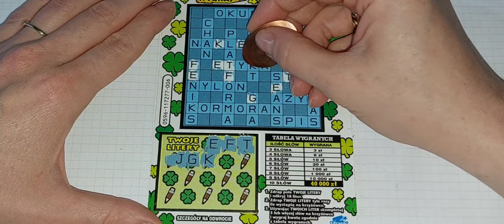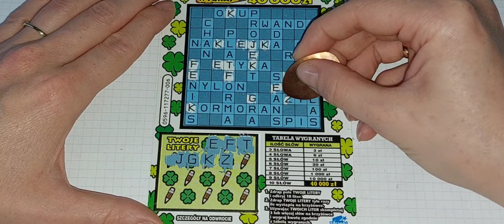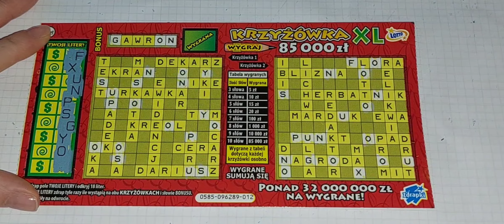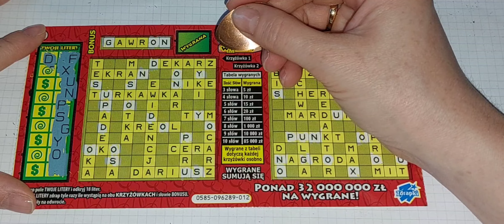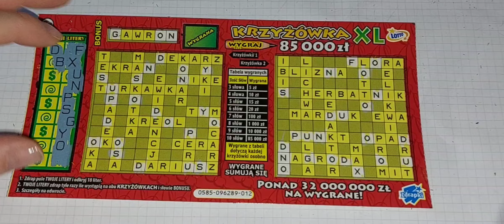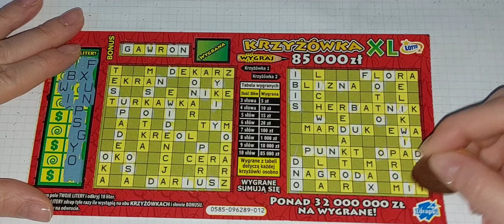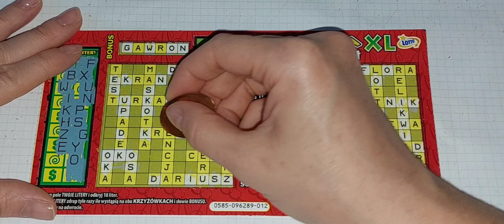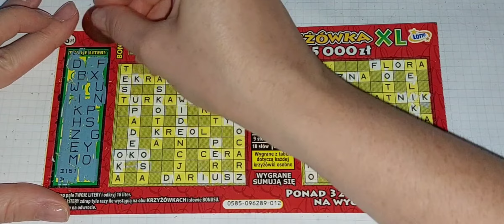Krzyżówkowo 😊lotto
Witajcie Kochani,

Zapraszam was na odcinek krzyżówkowy 😊 jak mi poszło? sprawdźcie sami 😍